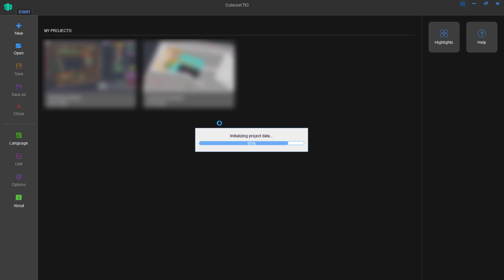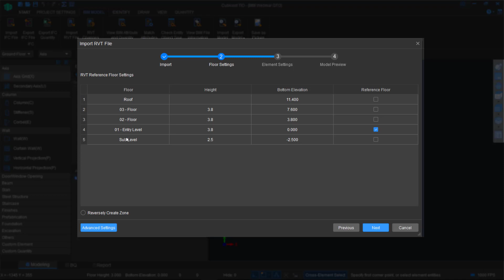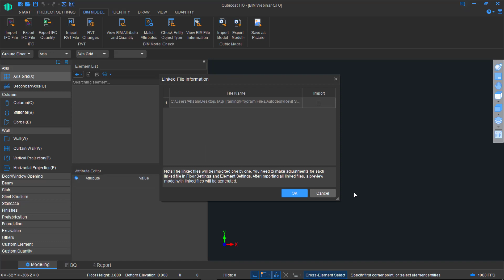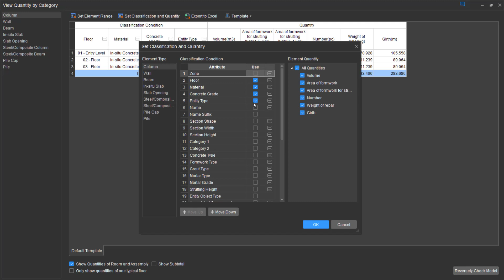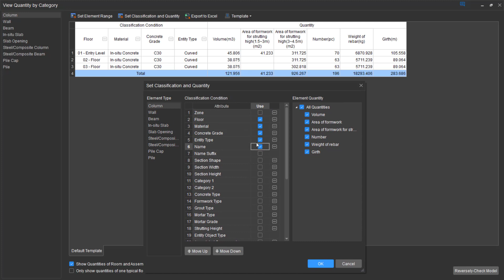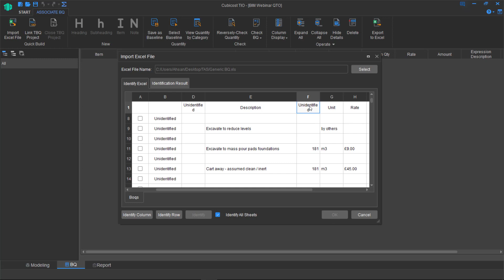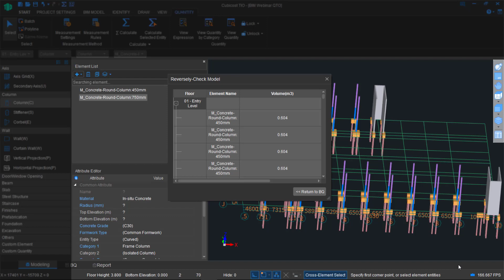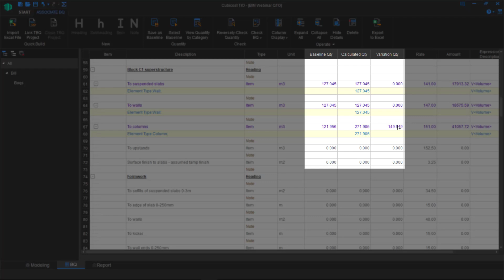MagiCAD Construction Solutions | Takeoff BIM Models with Cubicost | Webinar March 2020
See how Cubicost can automate the quantity takeoff of BIM models by adding real measurements that surveyors need with correct deductions and rules applies.